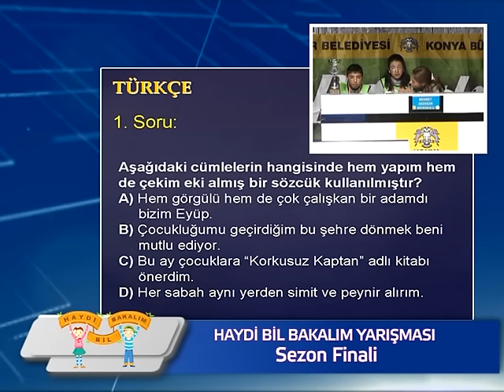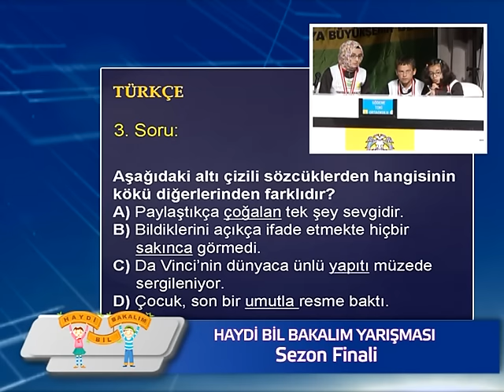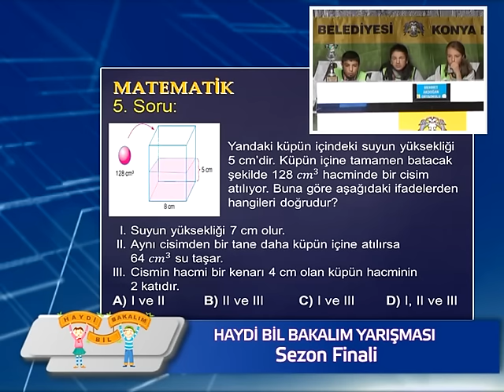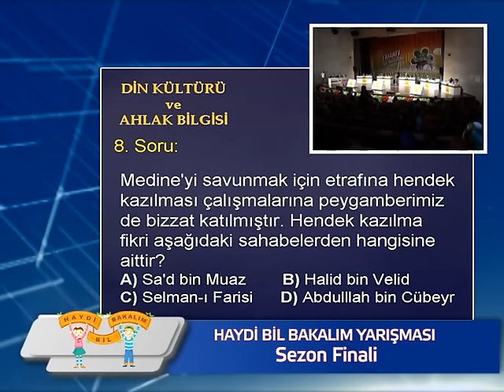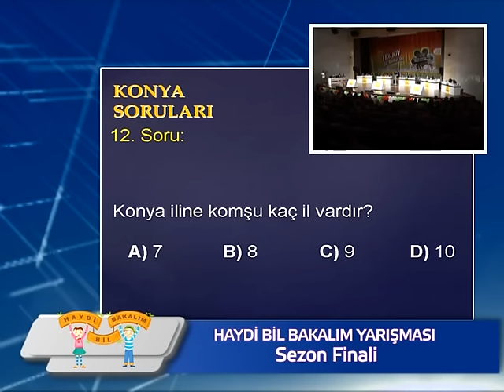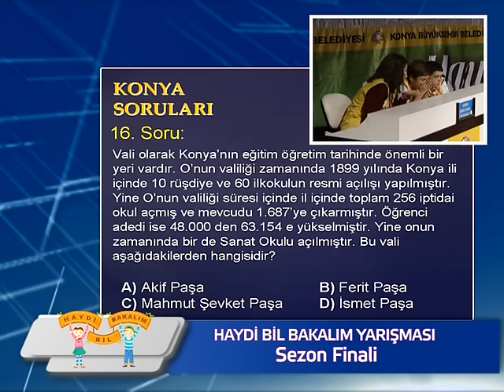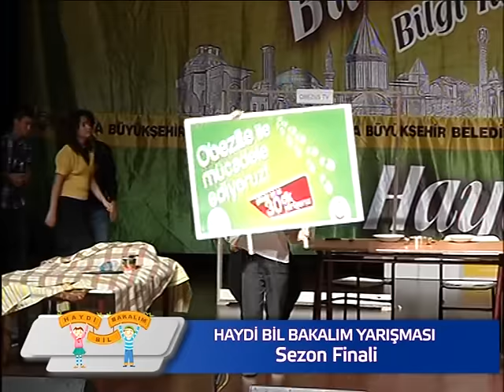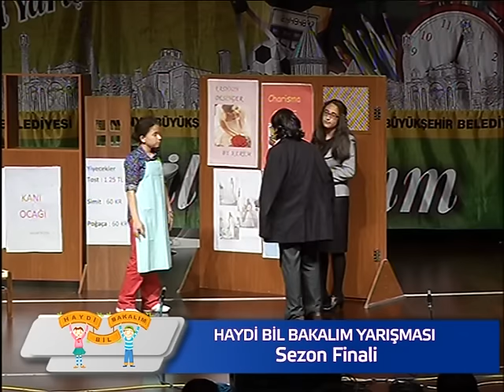HAYDİ BİL BAKALIM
31 MAYIS 2014 yapılan HAYDİ BİL BAKALIM YARIŞMASI